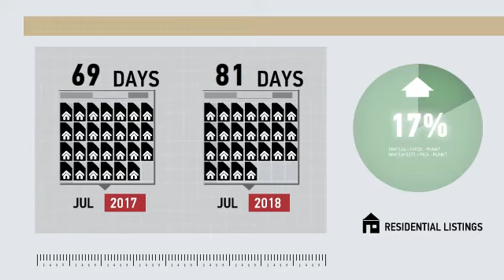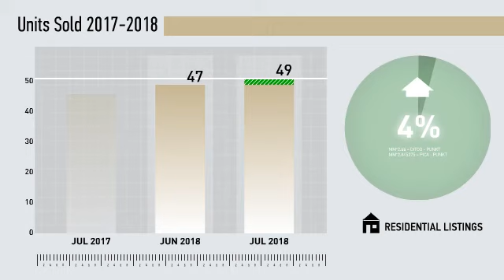New Milford All Residential,CT, Real Estate Market Update from Higgins Group,August, 2018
Higgins Group Video Update recapping market activity within New Milford All Residential, CT, during the month of August, 2018